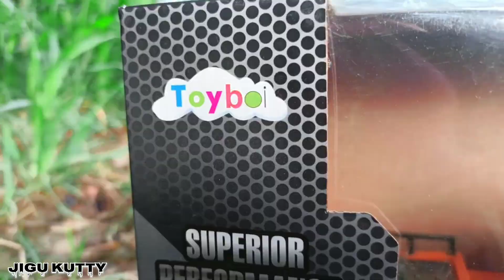Rc Jcb Unboxing Video | Kids Video | Toys Video | JIGU kutty